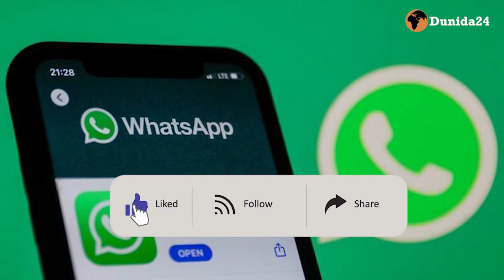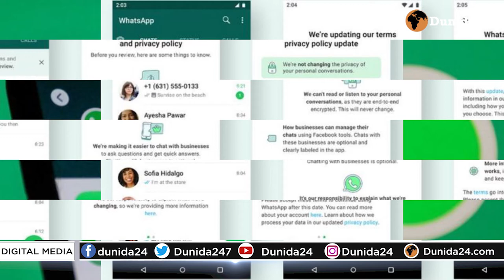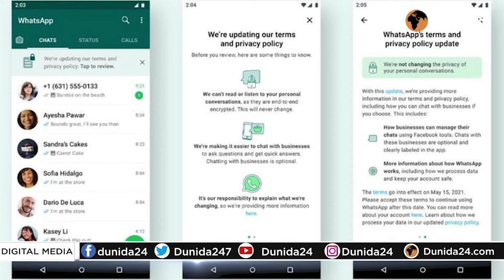WhatsApp oo cadaysay in ay dhaqan gelinayso isbedelladii laga cadhooday.